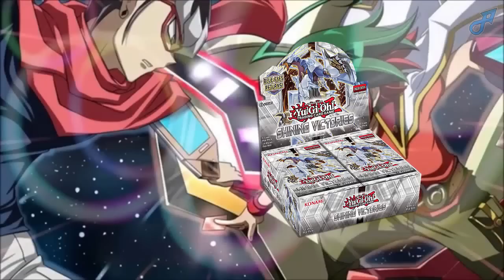Yu-Gi-Oh Legacy of the Duelist | Mise à jour d'Hiver 2016, DLC et date de sortie sur PC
On se retrouve aujourd'hui pour une vidéo informative sur les différentes actualités concernant le jeu Yu-Gi-Oh Legacy of the Duelist.